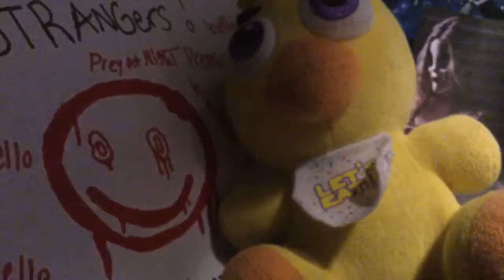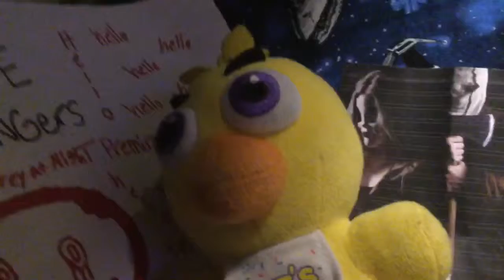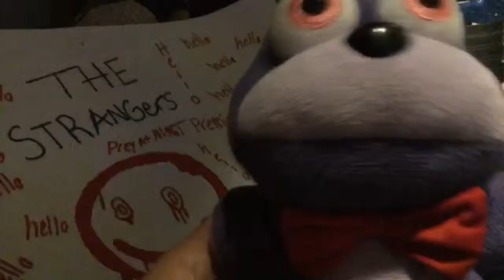Creating Horror - Feature | The Strangers: Prey At Night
First feature about making the movie 🎥